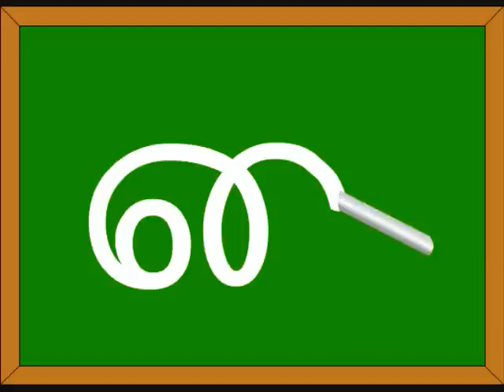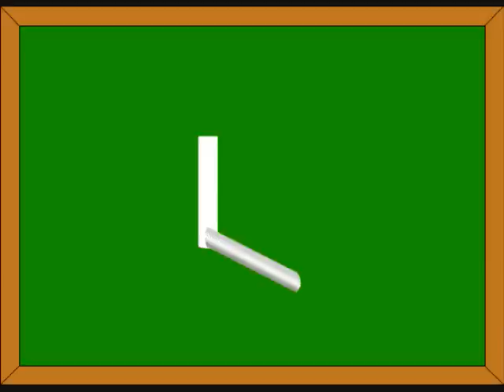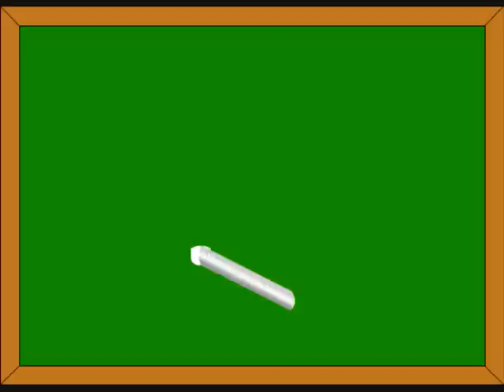Mei Eluthukkal | மெய் எழுத்துக்கள் (க் முதல் ன் வரை)எழுதும் முறை| Tamil Alphabets (Writing Method)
- For Online Tamil Classes For Kids